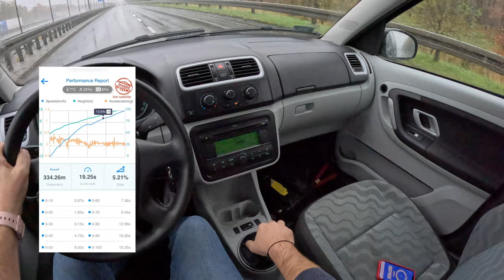2006 Skoda Roomster [1.4 TDI 80HP] |0-100| POV Test Drive #1893 Joe Black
👉 Car: Skoda Roomster 1.4 TDI 80P 2006

0:00 Intro
0:09 Walk-around and interior
1:25 Bumpy road
5:20 Casual driving
8:55 Highway
10:22 Casual driving
12:30 Acceleration
12:55 Casual driving

Engine: 1.4L Diesel4-cylinders
Displacement (cc): 1422
Power: 59 kW/80 hp
Torque: 195 Nm
Transmission: 5-speed manual
Traction: FWD ( Front-Wheel Drive )

Acceleration (0–100 km/h): 14,7 s.

Fuel Tank Capacity: 55L
Total Range: 1078 km
Weight: 1240 Kg
Cargo Space: 451 Liter
Model: 2006
Date of Production : 2006 – 2015

Driver: Joe Black
Video: GoPro Hero 11 Black
Edit: MacBook Pro / Final cut Pro X